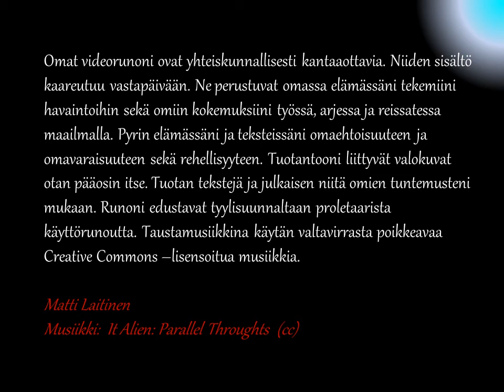Esittely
Matti Laitisen kirjoittaman proletaarisen käyttörunouden esittely.